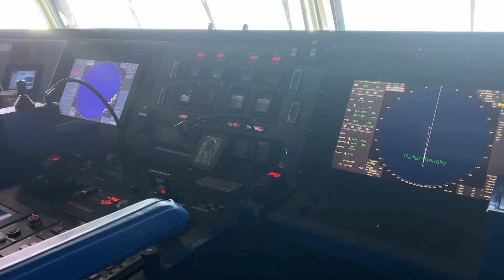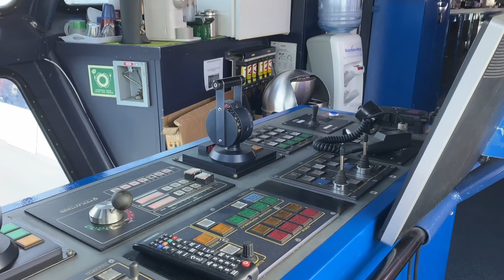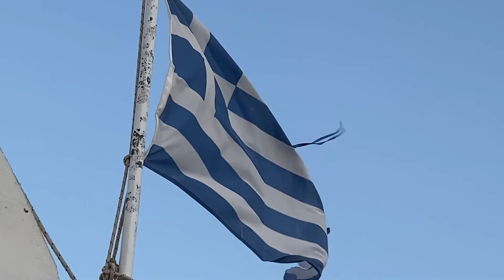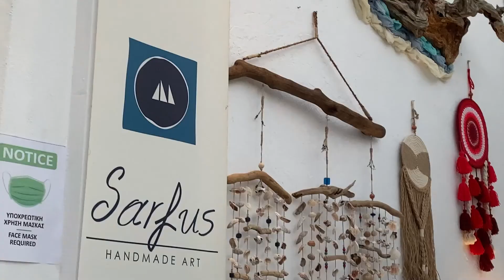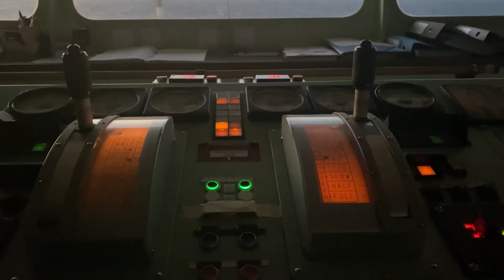Serifos - Folegandros I Short Travel Film